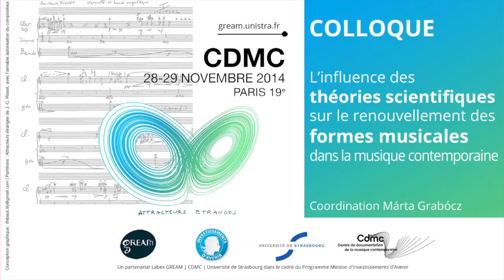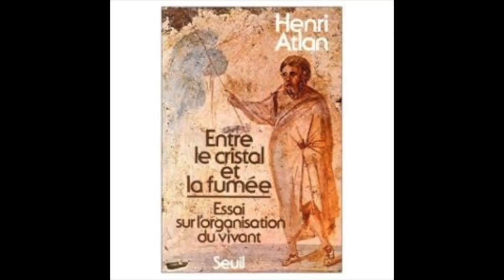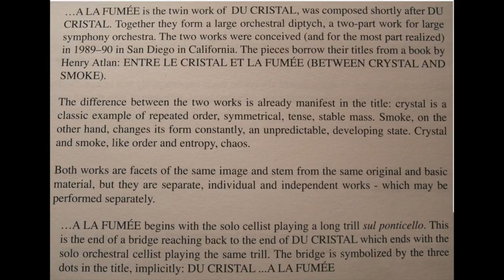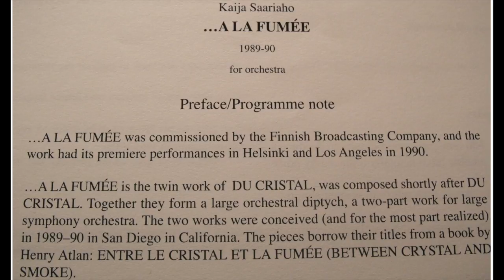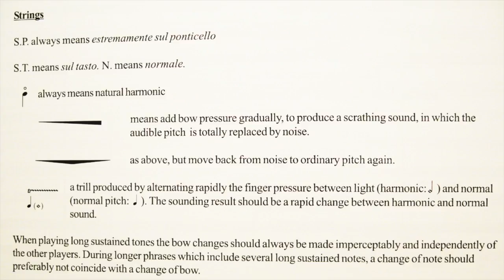DU CRISTAL… À LA FUMÉE D’HENRI ATLAN ET DE KAIJA SAARIAHO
Par MARIE-CECILE BARRAS - Du cristal… à la fumée d’Henri Atlan et de Kaija Saariaho